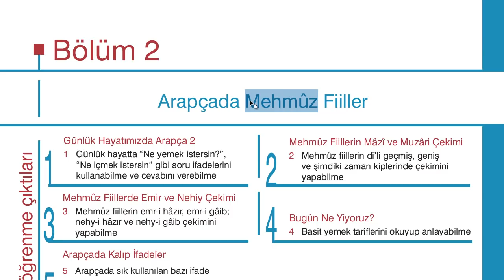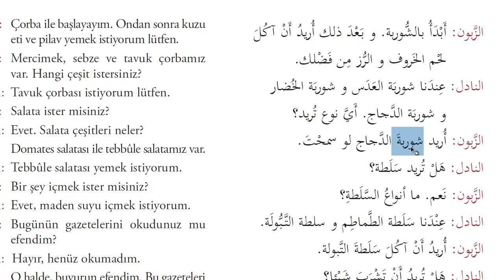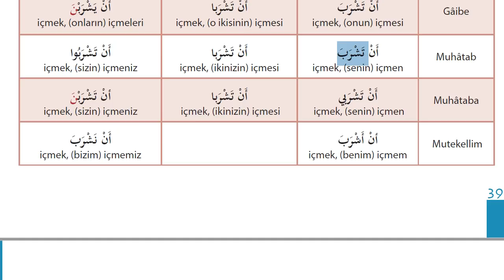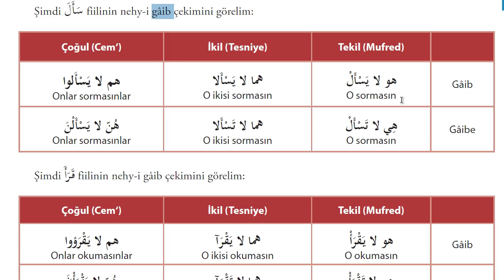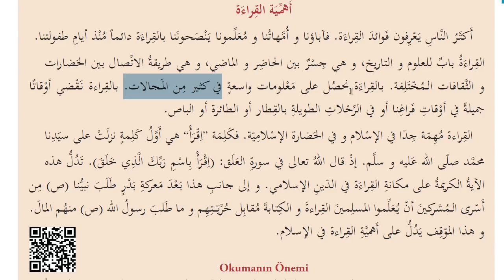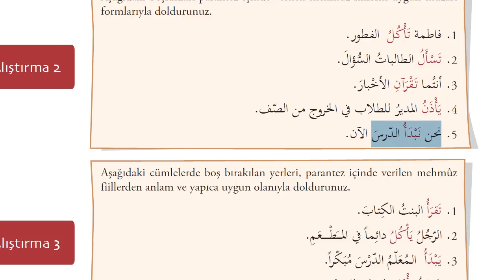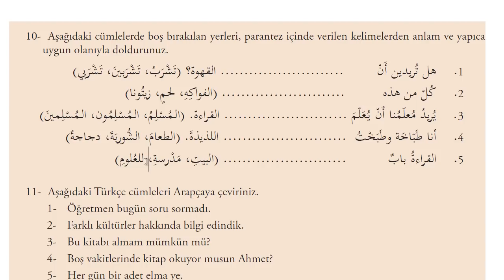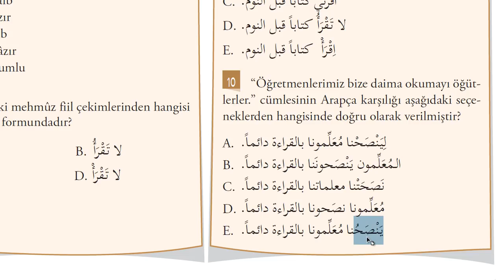İlahiyat Önlisans Arapça - 2-Ünite - 2 | HD (Arapçada Mehmûz Fiiller)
Ses senkron sorunlu bir video.Önerim :elinize kitabı alıp sesi takip edin.

Yeni müfredata göre hazırlanmıştır.2018 müfredatına uyumludur.
Bu ünitede mehmuz fiillerin çekimi ve çeşitli diyaloglar işlenmiştir.